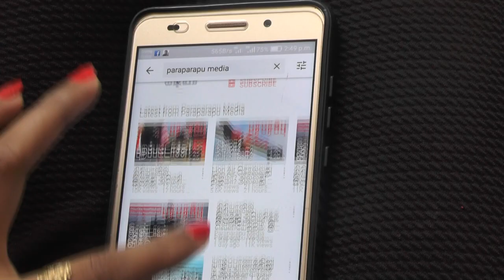இஸ்ரேலிய உளவுத்துறை மொசாட் புகுந்து விளையாடுகிறது! எப்படி செய்கிறார்கள்? | Paraparapu World News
Mossad import medical equipment to Israel.